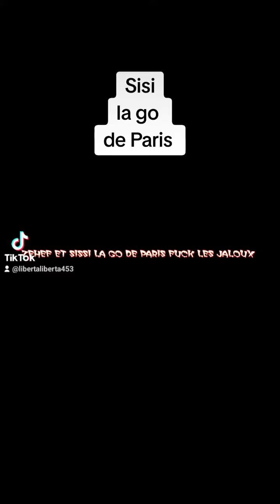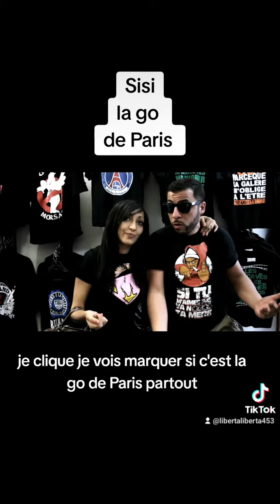Sisi la go de Paris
rue Paul Bert 93400 st ouen